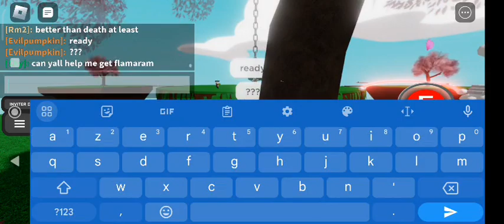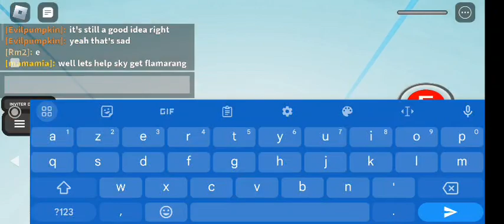Tricking random people whit balloony badge that i made up (obviously Fake) {slap battle}